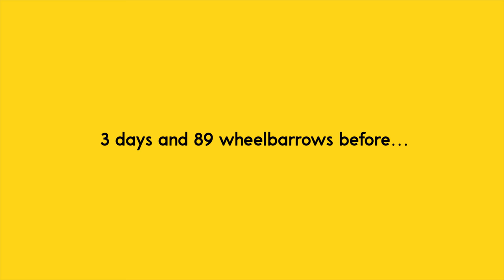How To Start A New Garden (From Start to Finish)